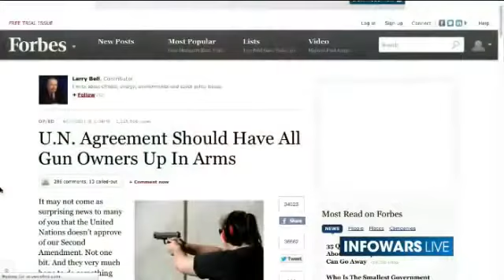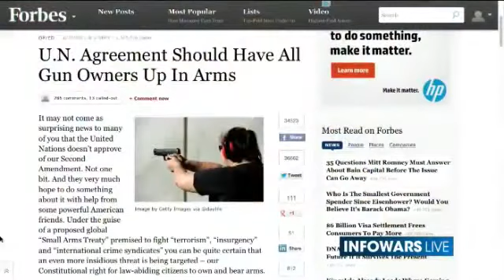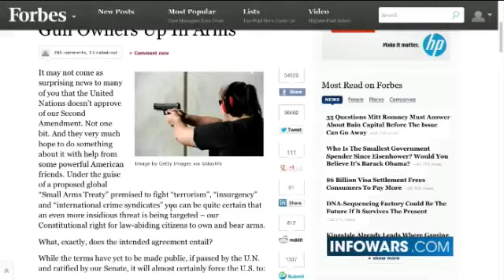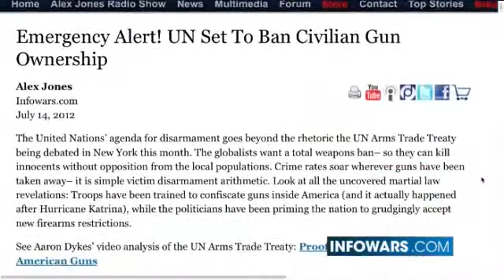7-15-2012 TOTAL GUN BAN COMING!!!!!!!!!!!!!!!!!!!!!!!!!!!!!!!!!!!!!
TOTAL GUN BAN COMING!
(check out GrEENZILLA TRUTH RAPS in playlist) Featured in headlines!!!